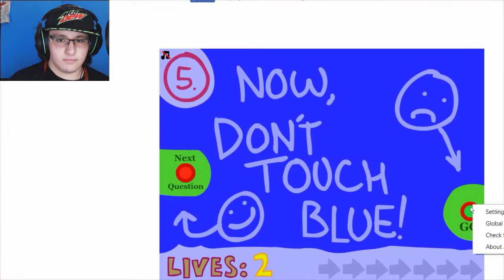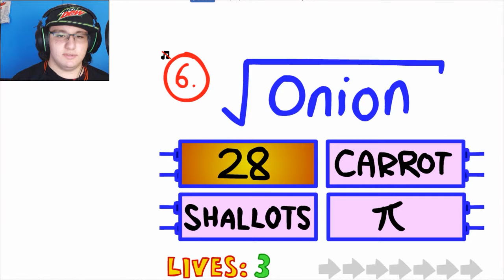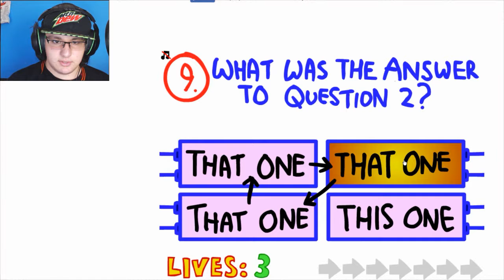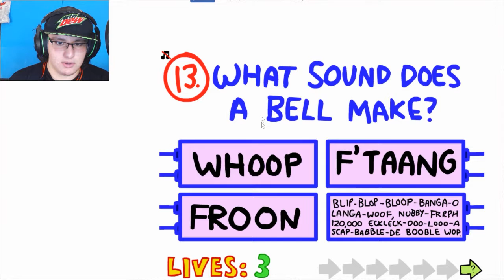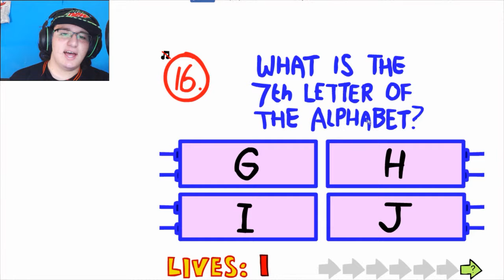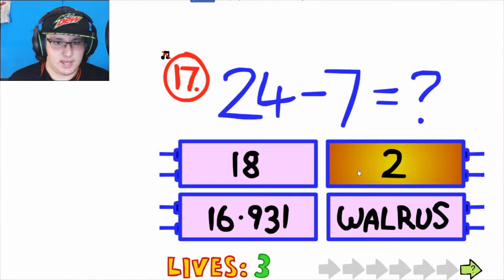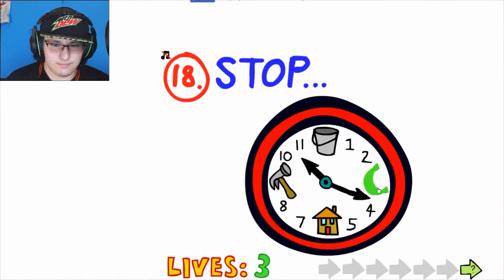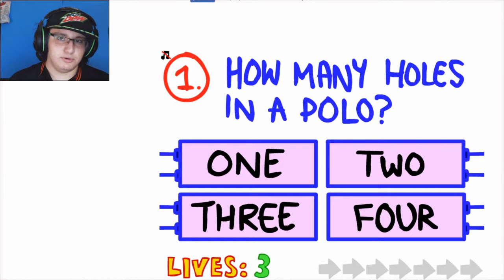fuck this game | impossible quiz